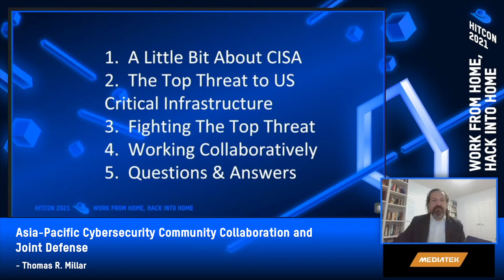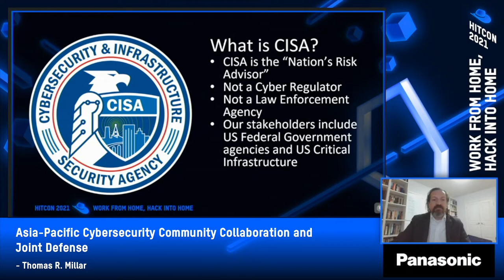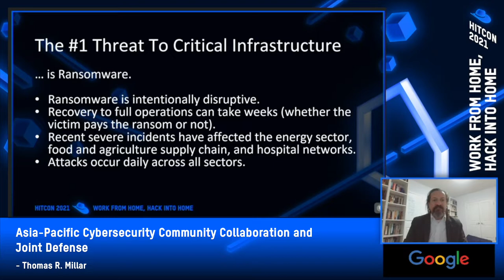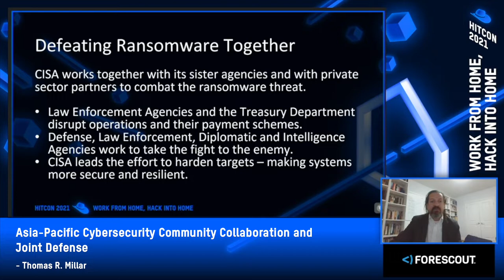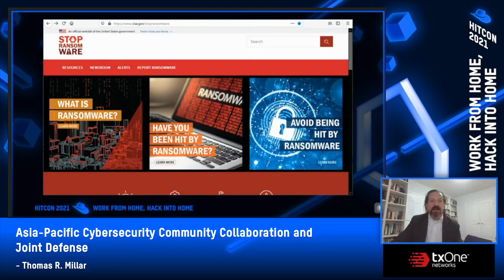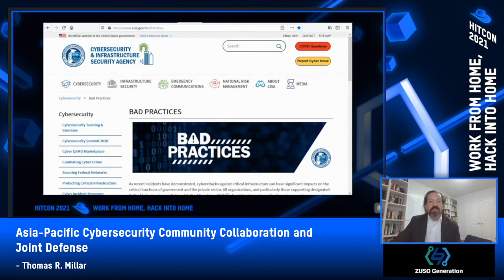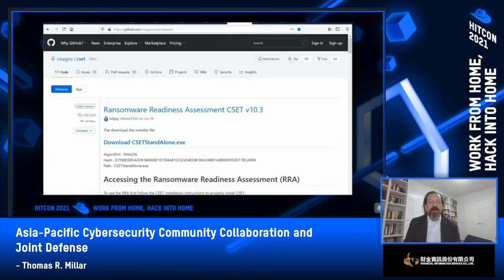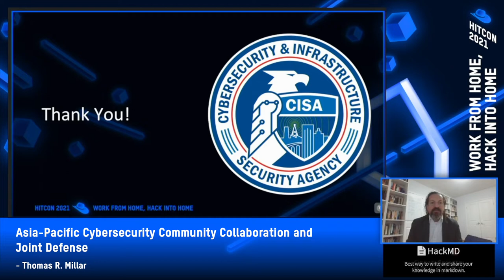HITCON 2021 - Asia-Pacific Cybersecurity Community Collaboration and Joint Defense